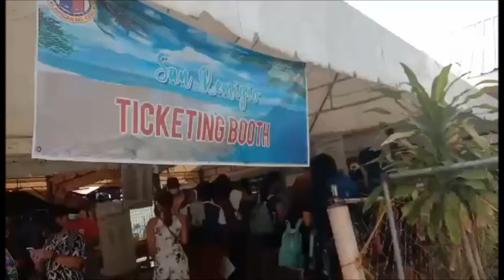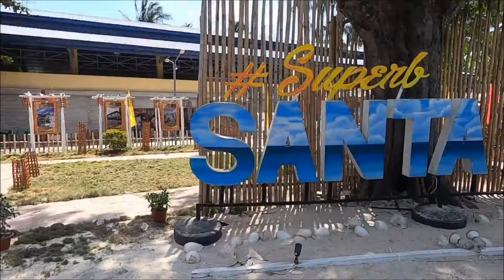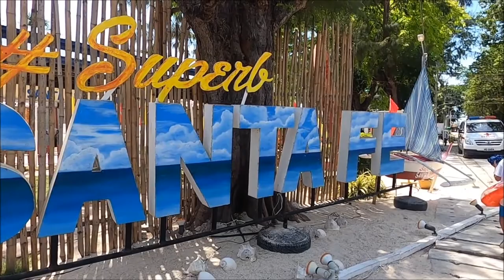BANTAYAN ISLAND ESCAPADE | Zafra Siblings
Thank you ate @Lovely Mae Bacalso!

And please also comment your suggestions for our next video.